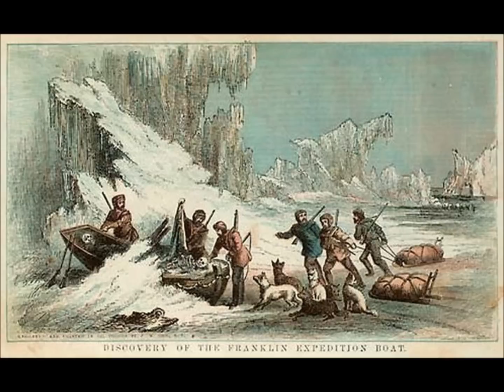Lord Franklin - Terry Corcoran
A touching version of the song Lord Franklin, from the Classic Maritime Music CD by Folkways Performed by The Gold Ring, Vocals Terry Corcoran